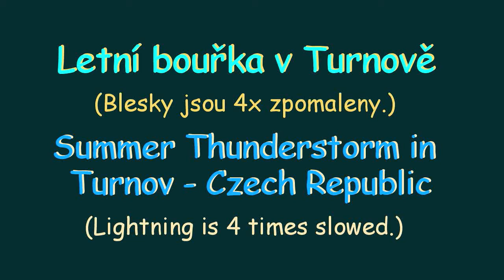Summer Thunderstorm. Letní bouřka v Turnově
Summer thunderstorm in town Turnov, Czech Republic, Central Europe, July 30, 2017. Letní bouřka v Turnově, severní Čechy, 30. července 2017.